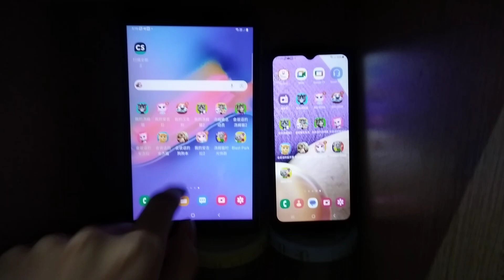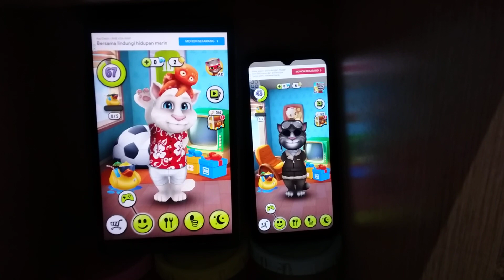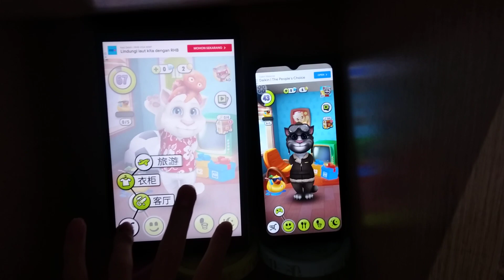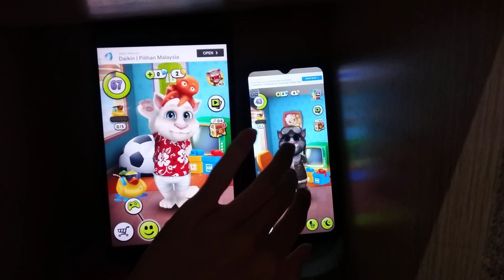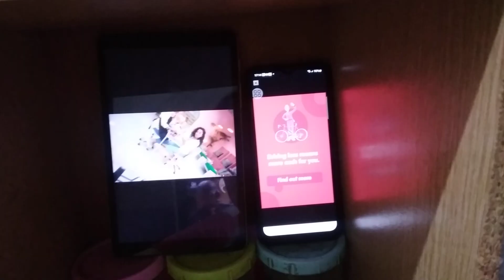My Talking Tom Echo 12891